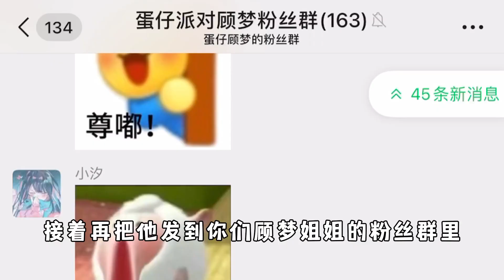蛋仔派对：对小粉蛋说一天土味情话，能否打动小粉蛋的铁石心肠！